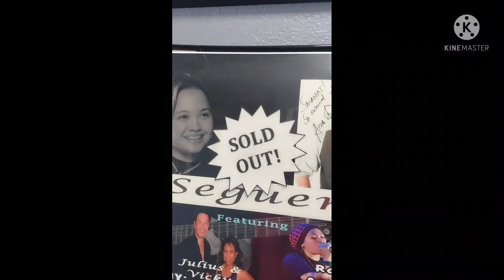Halo Halo Kitchen in Arizona, USA.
Halo Halo Kitchen in Arizona, USA . Pinoy tambayan